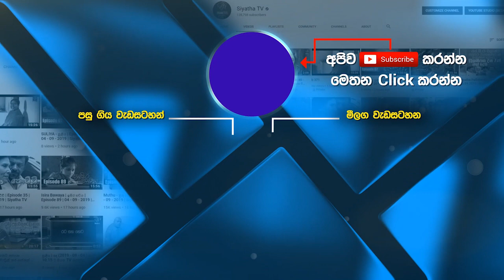රජයේ වියදම් අඩු කිරීම මුලා කිරීමක් - රංගෙ කියයි